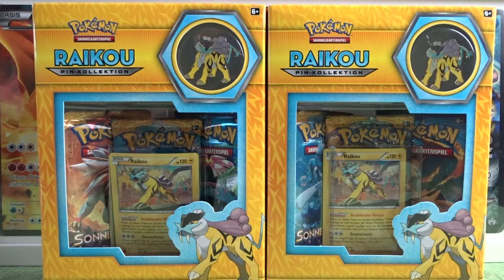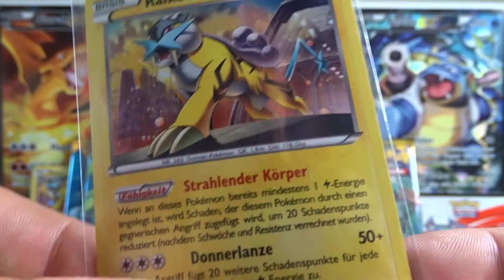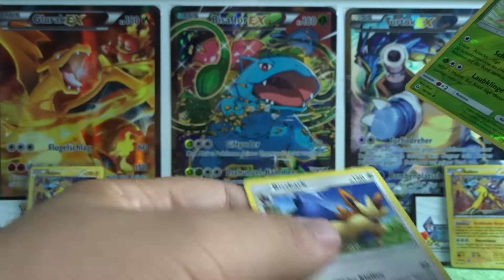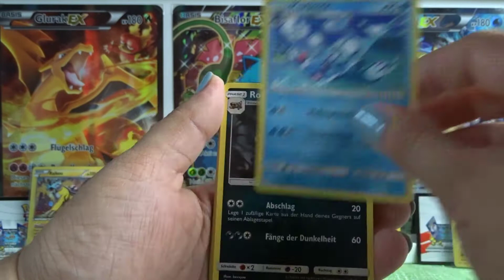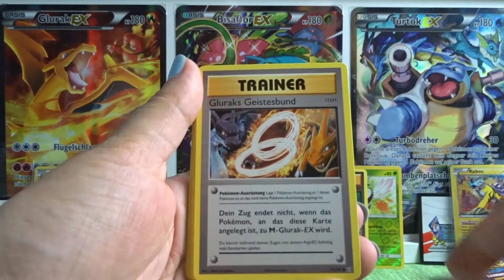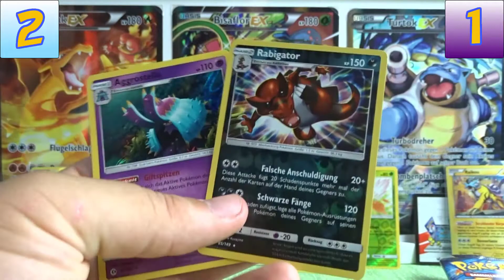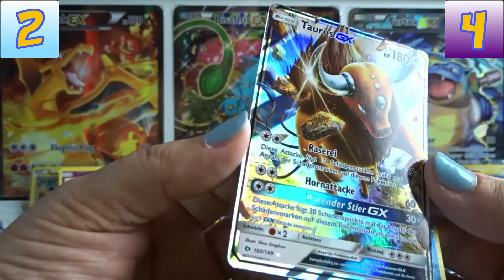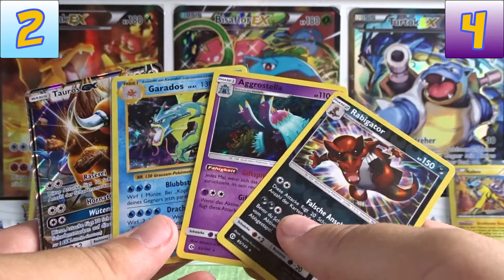🐈⚡ 2x Raikou Pin-Kollektion ⚡🐈 (Pokemon TCG Opening)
▶️ Meine Wunschliste
▶️ 2. Kanal (Gaming)
Bleib auf dem Neusten bei:
▶️ Mein Postfach:
Marcel Krause
Postfach 71 48
53071 Bonn

Hallo Leute, Hallo

einen wunderschönen Sonntag wünsche ich euch. Heute haben wir gleich zwei mal die Raikou Pin-Kollektion des PokemonTCG mitgebracht. Werden die Pulls awesome?

Jede Box beinhaltet:

- 3 Booster Packs
- 1 Raikou Pin
- 1 Raikou Promo Karte

Mein Equipment:
Mikro (Samson Meteor Mic Titanium schwarz)

** Wenn ihr bei Lotticards etwas kauft, könnt ihr Einmalig (bei einer Bestellung ab 25 Eruronen den Code "MightyTywald" angeben und bekommt einen kleinen Bonus in euer Paket gelegt 😎